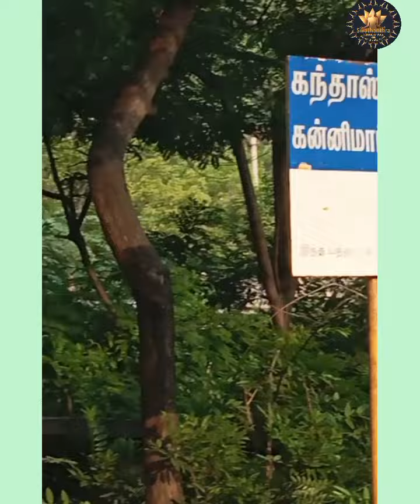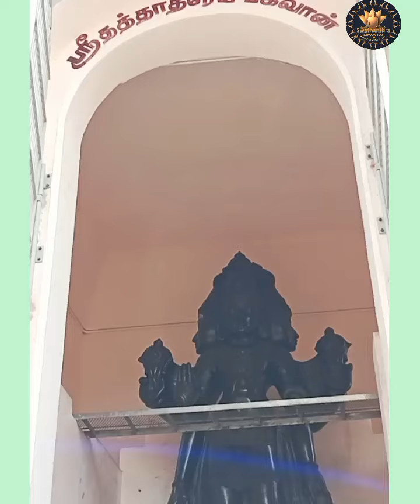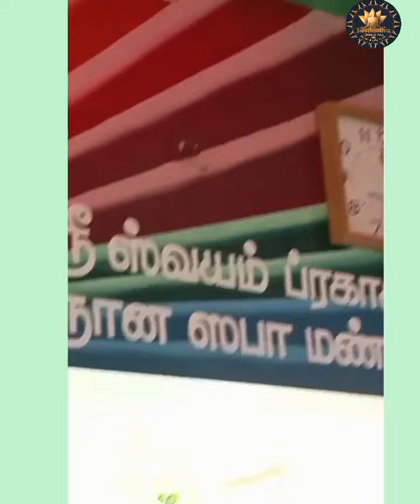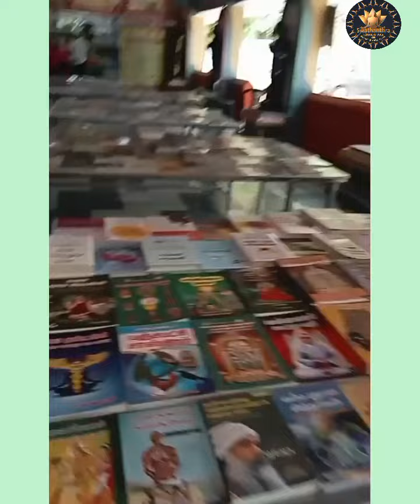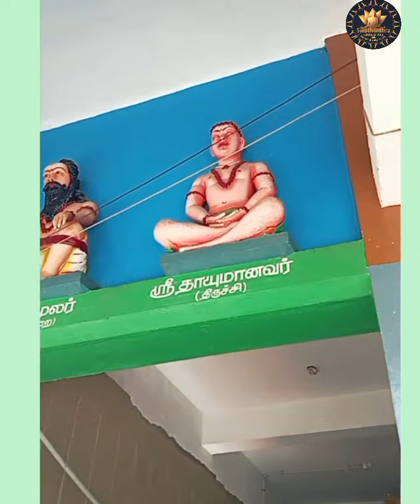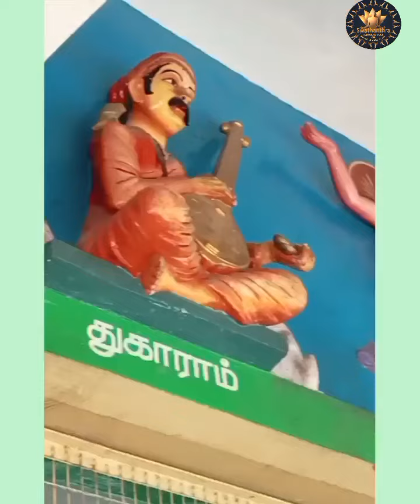Skandashram / swathanthrasinspiringindia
சேலம் ஸ்கந்தஆச்ரம் ஆசாரியர்
ஶ்ரீ சாந்தானந்த மஹாஸ்வாமிகள் 21வது குரு பூஜை .

இது எமது புதிய வீடியோ 👉🏾

❤️அமைதி, ஆனந்தம் அருளும் ஆற்றல் மையமாக விளங்கும் சேலம் ஸ்கந்தஆச்ரம் குறித்த இந்த வீடியோ உங்கள் ஆற்றலை தட்டி எழுப்பும்.
❤️சாந்தானந்த ஸ்வாமிகளின் மகத்தான ஆன்மீக வாழ்க்கப் பயணம் குறித்து விவரிக்கிறது.

❤️குரு அருள் உங்களுக்குள் பெரும் எழுச்சியை நல்கும்.

ஸ்வதந்த்ரா ஸ்கூல் ஆஃப் யோகா- கோவை யோகம், ஆன்மிகம், நேர்மறையான சிந்தனைகள் குறித்த வீடியோக்கள் மற்றும் டிஜிடல் போஸ்ட்  கார்ட்கள் பொதுமக்களுடன் பகிர்ந்து கொள்ள இந்த வாட்ஸ்அப் எண் அர்ப்பணித்துள்ளது.

இவை நன்மையை நோக்கிய தேடல் உள்ளவர்களுக்கு சேவை புரிகின்றன.
மேலும்  சமூக வலைதளங்களிலும் பகிர்ந்து வருகிறோம். இந்த தளங்களில் உங்களை  அன்புடன் வரவேற்கிறோம். நல்ல மாற்றங்கள் நம்மிடமிருந்து துவங்கட்டும்.

அவற்றில் இணைந்து கொள்வதற்கான லிங்க்கள் இங்கே;

குட்டி சொர்க்கங்கள்" .. ஸ்வதந்ரா ஸ்கூல் ஆஃப் யோகா-கோவை நிறுவனத்தின் இலவச கற்பிக்கும் தளம்.‌ இது இந்திய பாரம்பரிய வாழ்க்கை மூல்யங்களை குழந்தைகளுக்கு கற்பிக்க ஏற்படுத்தப் பட்டுள்ளது.‌ ஆர்வமுள்ள பெற்றோர்கள் இந்த வாட்ஸ்அப் எண் மூலம் இணைந்து கொள்ள வரவேற்கிறோம்-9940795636